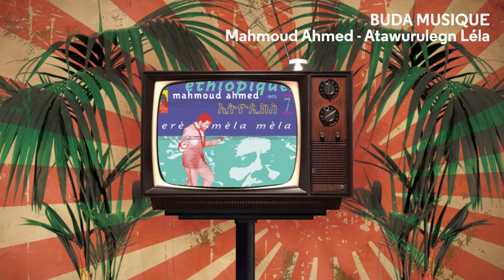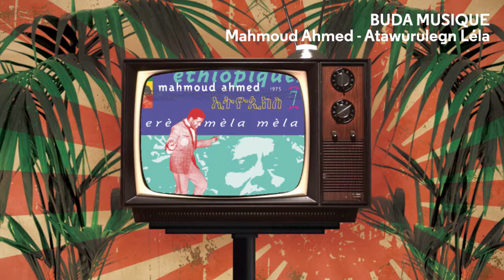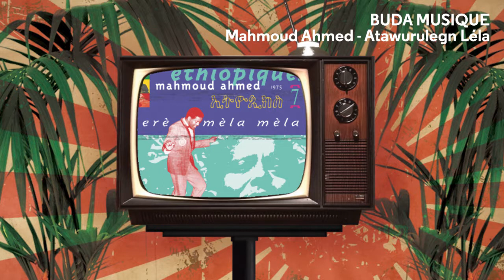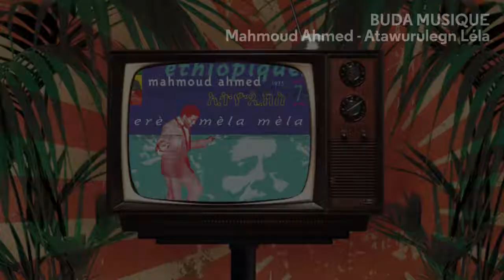MAHMOUD AHMED - Atawurulegn Léla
Album : Erè Mèla Mèla
Label : Buda Musique

Erè mèla mèla est bien le premier disque de musique éthiopienne moderne jamais paru sous nos latitudes (Crammed Discs, Bruxelles 1986). Ce volume 7 de la collection Éthiopiques présente l'intégralité des enregistrements de Mahmoud Ahmed publiés en 75 par Kaifa Records, soit le LP KF20 + 2 titres parus sur un autre 45t, et les deux morceaux additionnels qui figuraient sur la première édition, deux chefs d'œuvre extraits d'un album publié en 78 sur le propre label de Mahmoud. Erè mèla mèla est l'un des derniers joyaux de "l'âge d'or" de la musique éthiopienne moderne.

Erè mèla mèla was the very first record of modern Ethiopian music released in Europe (Crammed Discs, Brussells, 1986). The 7th opus of the Ethiopiques collection includes all of the Mahmoud Ahmed's recordings released in 1975 by Kaifa Records (i.e. the LP KF 20 plus 2 tracks released on another 45 and two additional songs included in the first Crammed release, two masterpieces from an album released in 1978 under Mahmoud's own label). Erè mèla mèla is one of the last treasures of what can be defined as the « golden age » of modern Ethiopian music.